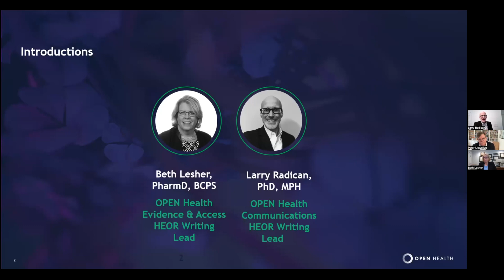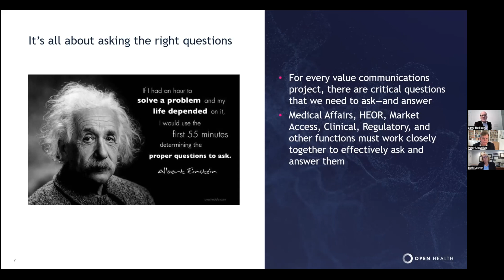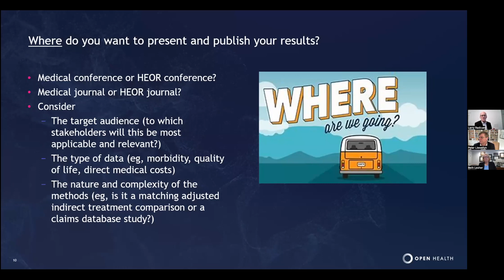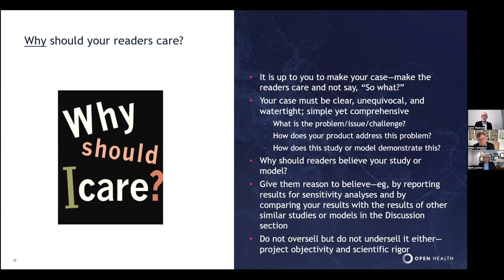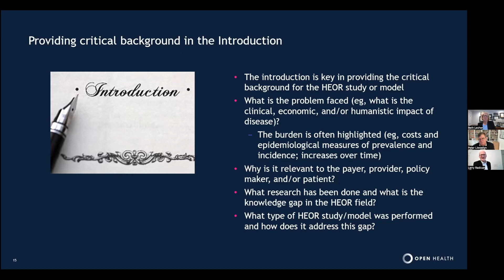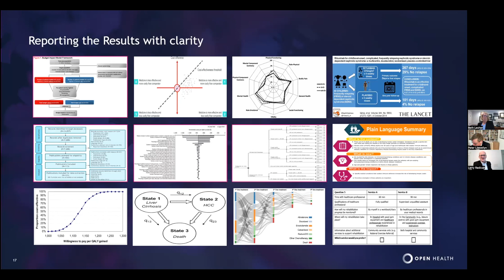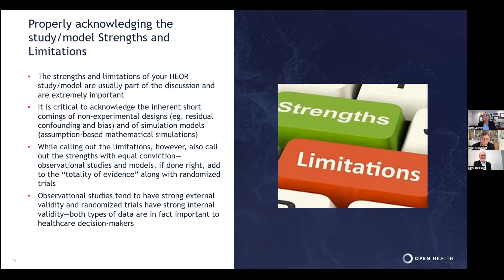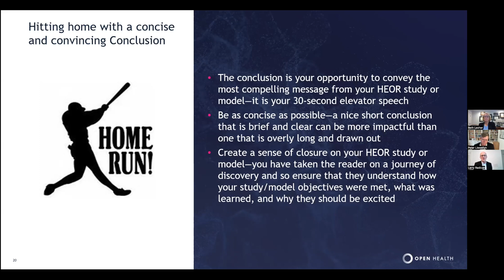HEOR Writing: The Ins and Outs of Value Communications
In this webinar we are joined by Beth Lesher and Larry Radican of OPEN Health who believe that HEOR writing is a unique skill set that combines skills and competencies in both writing and HEOR. The field of HEOR comprises many different methodologies - primary data collection studies such as surveys and registries, secondary data studies such as electronic medical records and claims database studies, and economic modeling and other special types of analyses like discrete choice experiments, predictive modeling, and indirect treatment comparisons. The world of HEOR has incredible breadth and depth and, therefore, so must our writing. We discuss the ins and outs of effective HEOR writing, how to create compelling narratives on unmet need and product value that resonate with readers, as well as the key questions we should always ask ourselves when beginning a new HEOR writing project. And we answer questions from the audience.

It should be of interest to anyone who is working in and around MedComms, or who is wanting to join the business.

Recorded 01 February 2023 as a MedComms Networking webinar. Produced by NetworkPharma.tv